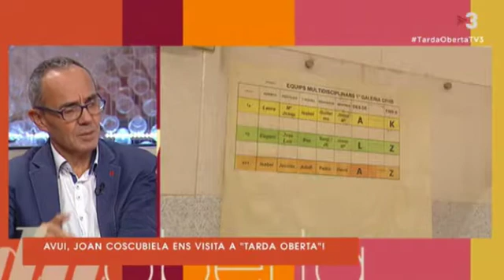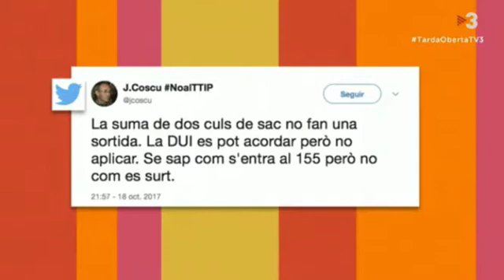Joan Coscubiela a Tarda Oberta (TV3 - 19/10/17)